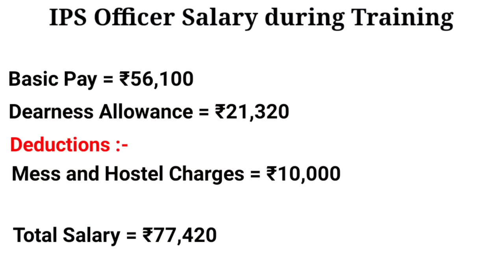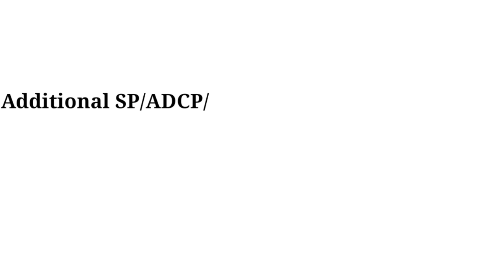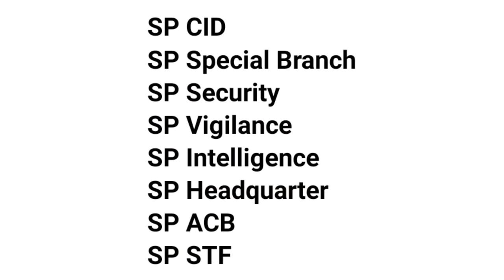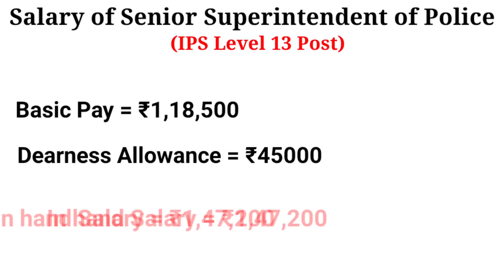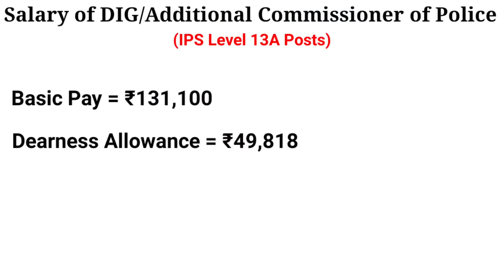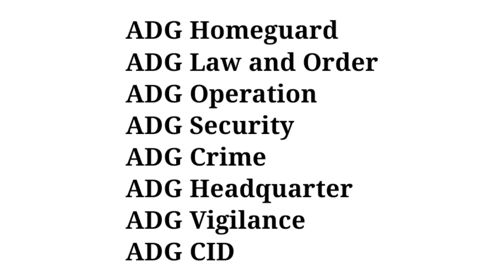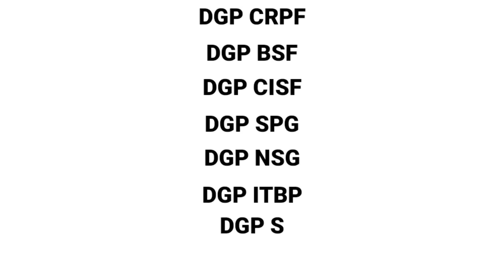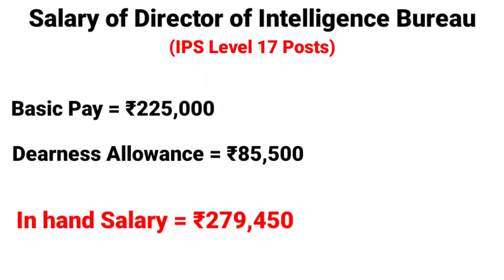IPS Officer Monthly Salary Rank Wise | Salary and Promotion of IPS Officer | In hand Salary of IPS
Video Contents :-

0:00 Introduction
1:31 Salary of IPS Officer during Training
3:16 Assistant Superintendent of Police Salary
5:24 SSP Salary
9:32 ADG Salary
11:52 Director of Intelligence Bureau Salary

Queries Solved :-

• IPS Officer Monthly Salary Rank Wise

• Salary and Promotion of IPS Officer

• In hand Salary of IPS

• Salary of an IPS Officer Rank Wise

• IPS Officer Salary during Training

दोस्तों इस वीडियो में मैंने IPS Officer को दी जानेवाली Monthly Salary के बारे में जानकारी पूरे विस्तार के साथ दी है.